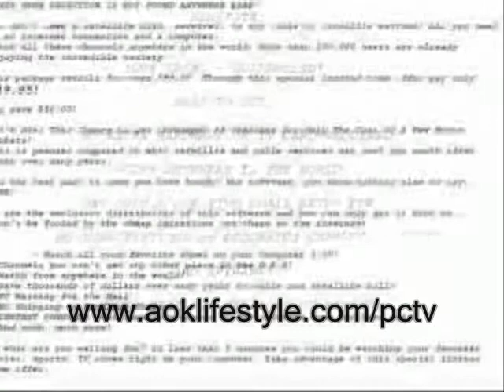Satellite Tv On Your Comp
- Visit this site to find out how to get satellite tv on your computer!! If you visit the above site it will show you how you can have satellite tv on you pc or laptop
Anyone reading this who once thought dial up was exciting has enjoyed watching the evolution of computers and the internet progress over the last several years. Thanks to the gaming industry pushing computer processing to the point where computers can handle incredible amounts of data processing and broadband communication installations across the world, we can now enjoy the benefits of merging technologies such as satellite TV for PC. Our local cable providers have been promising video on demand with sophisticated digital recording technology but regrettably this hasn't been without its share of problems.
Satellite TV for PC is and has been available via the internet, but has taken some time to catch on as many users await for the broadband requirements to be delivered to their respective locales or for their next computer upgrade to handle the necessary data processing.
More channels than cable and satellite competitors such as Comcast, DirecTV, and Dish Network
Thousands of channels including, movie channels, music channels, sports channels, premium channels, children's channels and more.
Organize and schedule your favorite shows.
It's 100% legal (Yes, you can get what your getting now on satellite but legally. You know who you are!)
Local, national and international channels are all available
Compatible with all windows operating systems since WIN 98.
Works over wireless networks and on your laptop! You can now take you entire television package wherever you go.
24/7 customer service.
No hidden costs or fees..
Pc satellite tv
tv on pc
watch tv on pc
watch tv on my pc
tv on your pc
satellite tv on pc
digital tv for pc
tv on my pc
review tv on pc
satellite tv for pc
watch tv on the computer
tv on computer
watch tv on my computer
computer tv
watching tv through computers
how watch tv computer
satellite tv on computer
live tv on computer
tv
satellite tv
satellite tv on your computer
satellite tv on your pc
soccer on your pc
sports on your pc
television
television channels
television on computer
television on my computer
DirecTV
Dish Network
Sky
Starchoice
XM Radio
Sirius
television on pc
television on the computer
television on your computer
television on your pc to watch
tv channels on computer